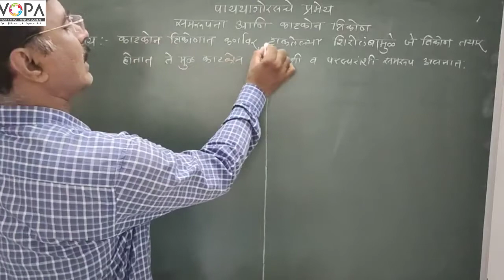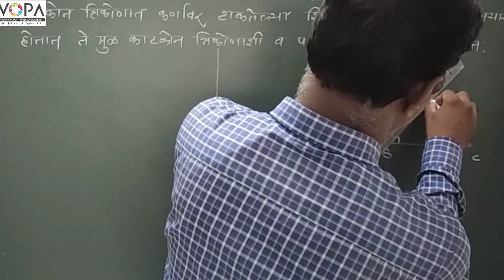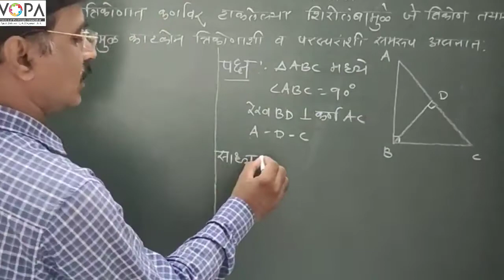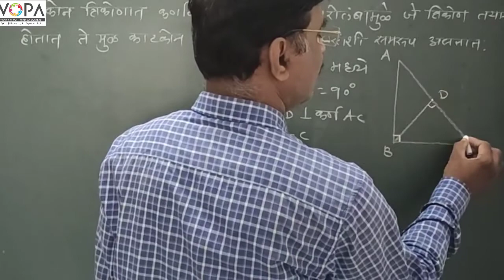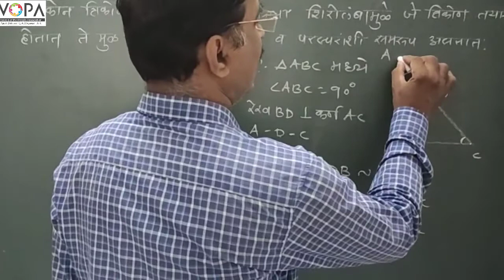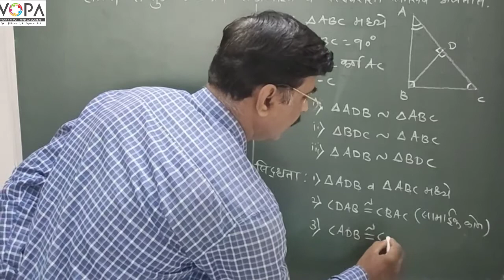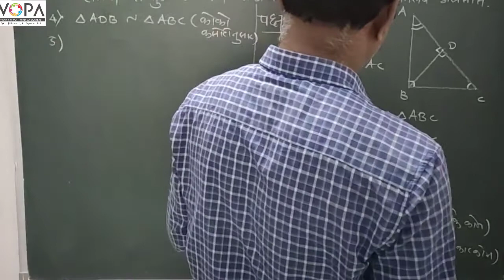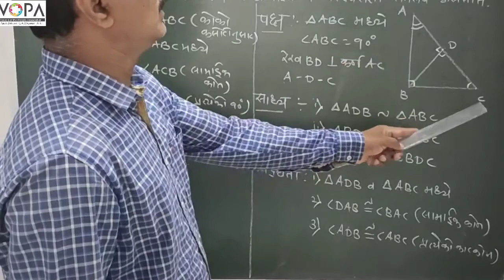10th | Maths 2 | गणित भाग २ | पायथागोरसचे प्रमेय | समरूपता आणि काटकोन त्रिकोणाचे प्रमेय | VSchool